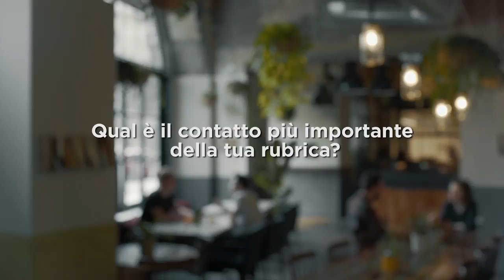OLTRE | MOM WOW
A tutte le Mamme, Oltre.